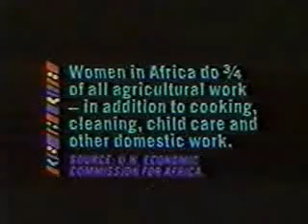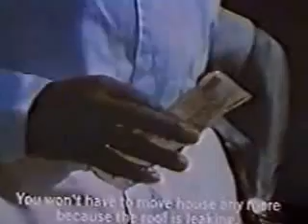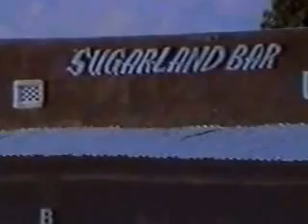"With These Hands": Kenya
This clip shows how one small village in Kenya converted to sugar (cash crop) production in the late 1970s or early 1980s.  In particular it documents the impact on gender relations of this major economic transformation.  (Source: With These Hands).